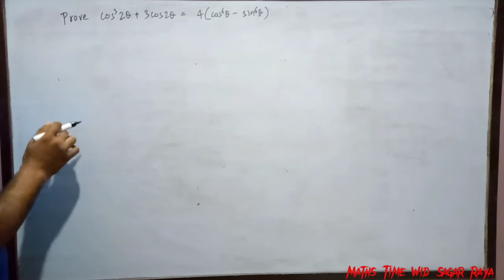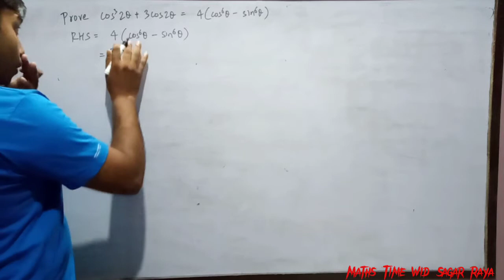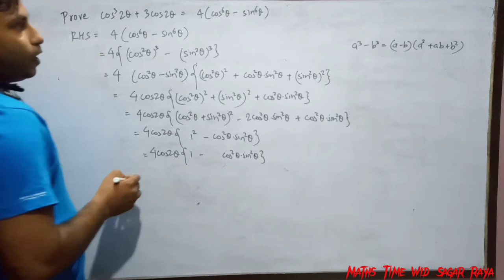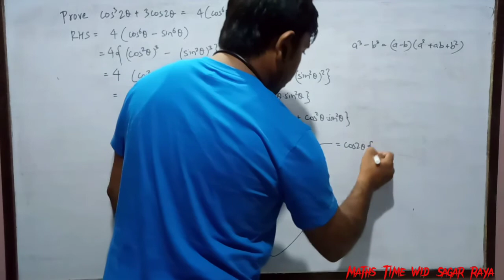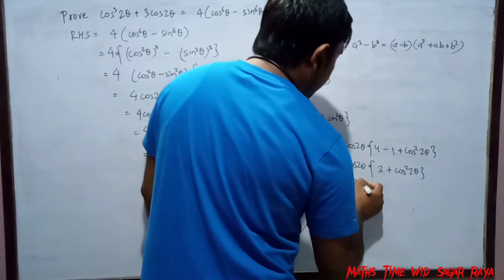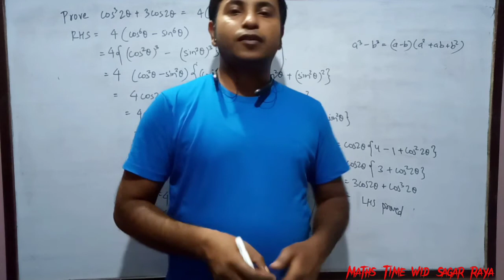Prove Cos³2A + 3Cos3A = 4(Cos^6A- Sin^6A) Class Ten || Trigonometry || Hindi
Hi everyone.. welcome to my channel mathstimewidsagarraya sagarraya maths optmaths , In this channel, I bring educational videos of maths for students and I try to solve maths problem in a very short and easy way and explain you the problems of maths so that all of you can learn maths in an easy way